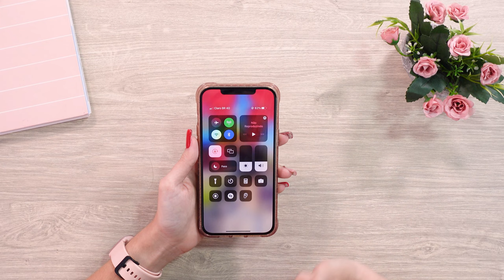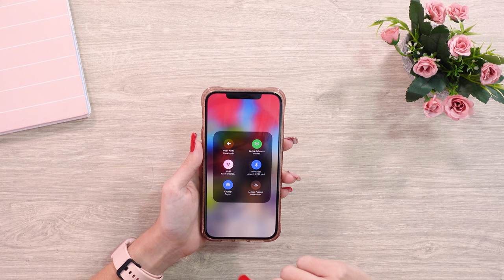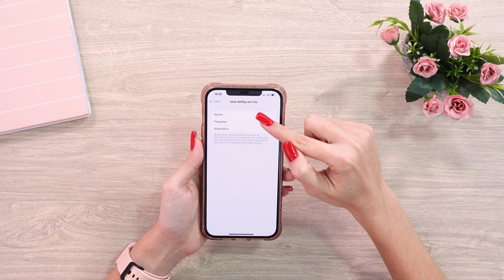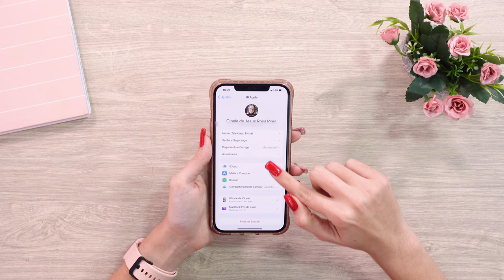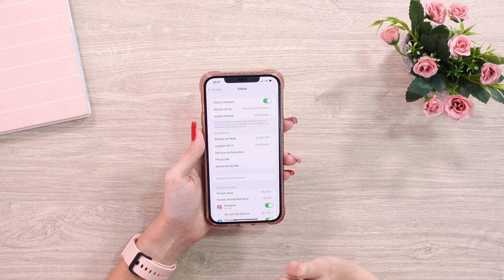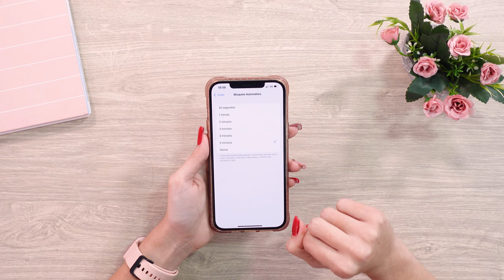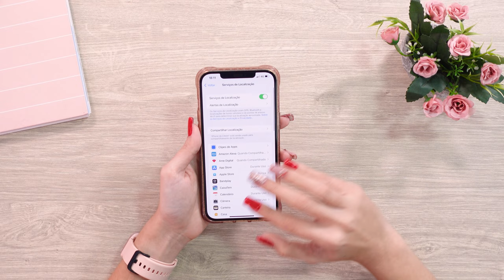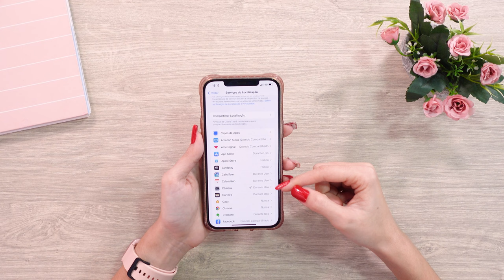USE essas DICAS pra ECONOMIZAR a BATERIA do seu IPHONE!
➽ Compre seu iPhone com Segurança!

Oi meus amores, nesse vídeo eu trago dicas pra economizar a bateria do seu Iphone!

00:00 Introdução
00:42 Vinheta
00:55 Ativar Recepção Inativa
01:52 Desativar AirPlay
02:44 Desabilitar  Downloads Automáticos
03:09 Backup Via Rede Celular
04:01 Habilitar 5G Automático
04:42 Bloqueio Automático
05:48 Notificações dos Aplicativos
06:27 Serviços de Localização